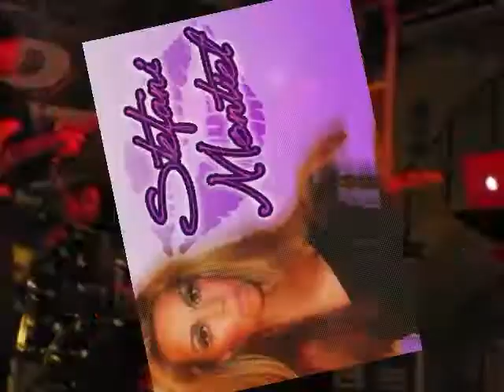Stefani Montiel - Escandalo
Stefani @ Tejano Music Awards Fan Fair Saturday March 20,2010...fish wore dat hair. OUT!